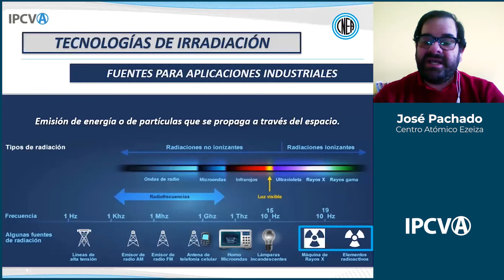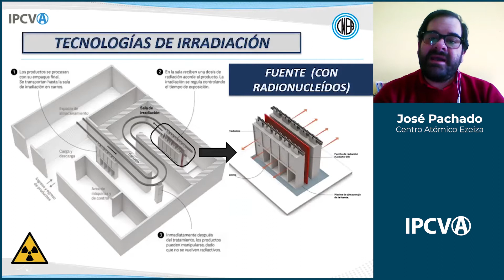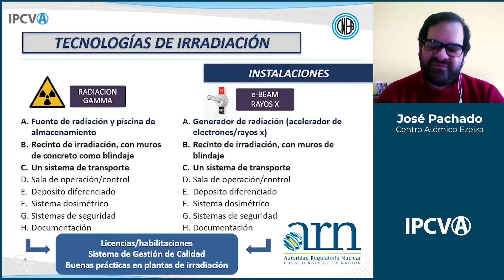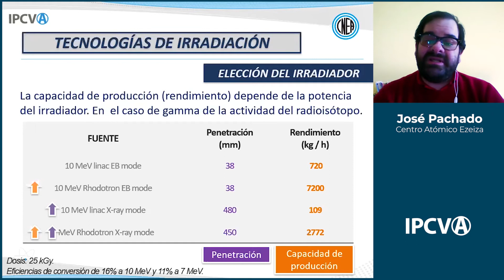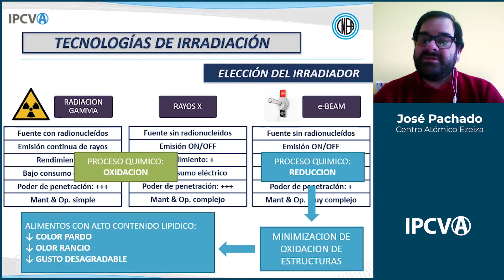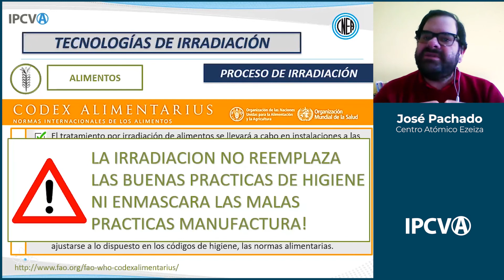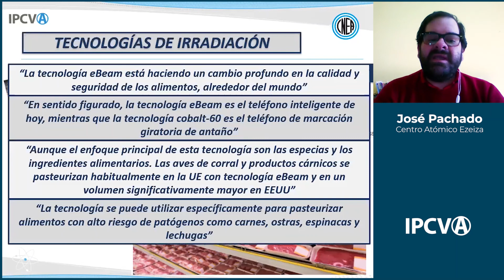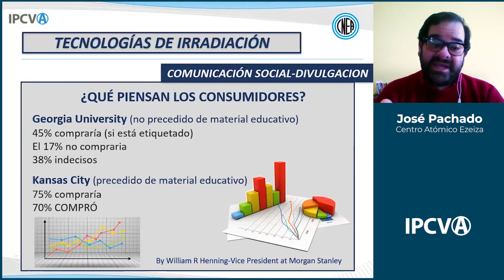IPCVA IRRADIACION - JOSE PACHADO